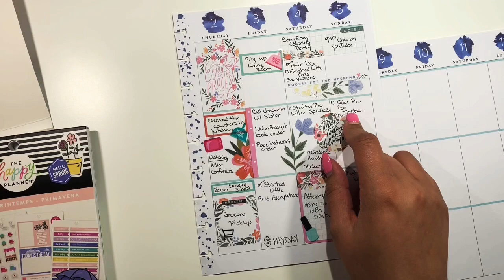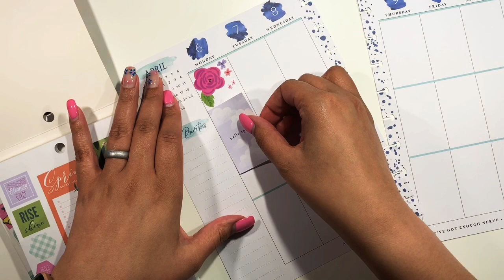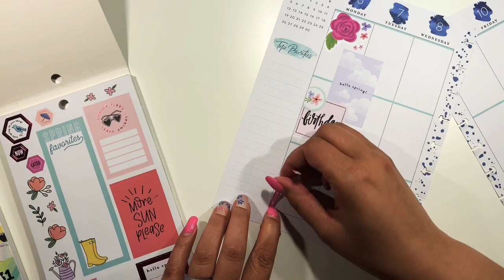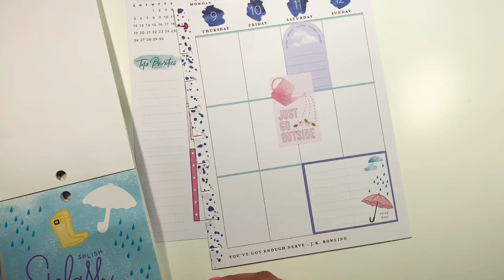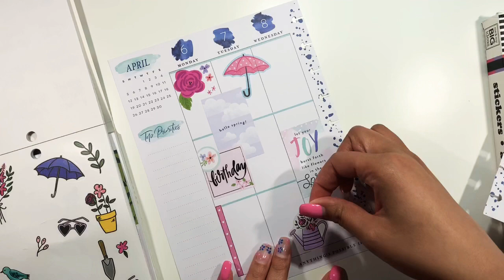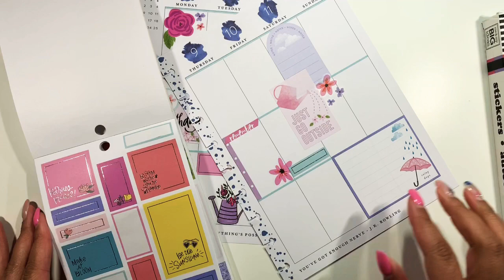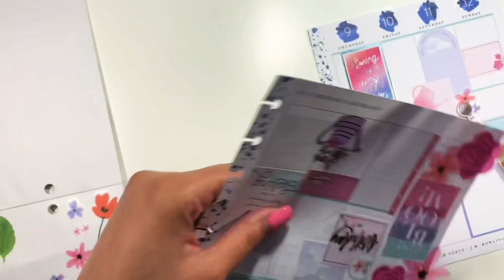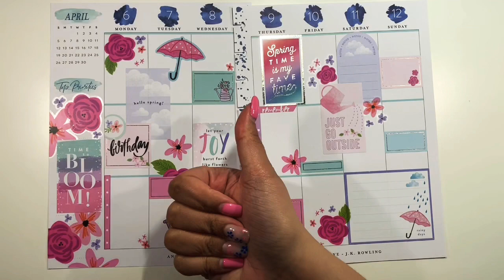CLASSIC HAPPY PLANNER | SPRING PLAN WITH ME | BIRTHDAY WEEK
Oh I had such a good time planning with you all on this spread. It felt good being behind the camera again. I love the way it came out. Thank you all for your love.